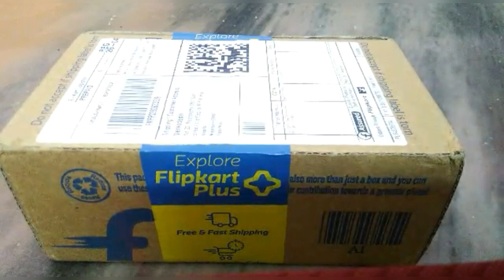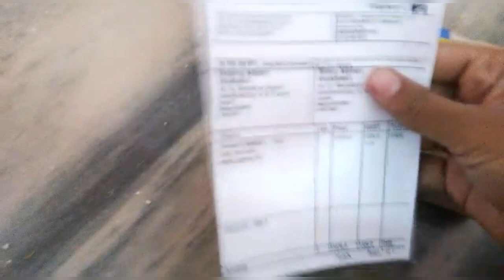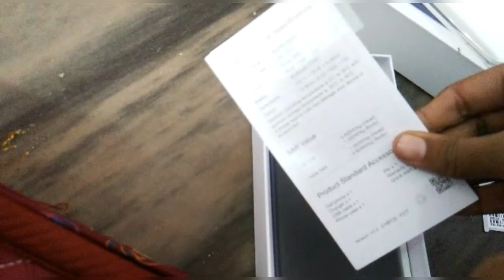Mobile unboxing/vivo 1815 in Tamil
Hi friends today we are going to unbox the mobile vivo 1815
bye friends will meet in the next video bye